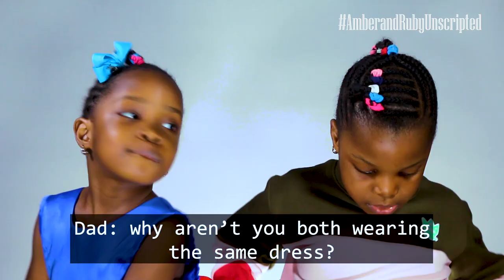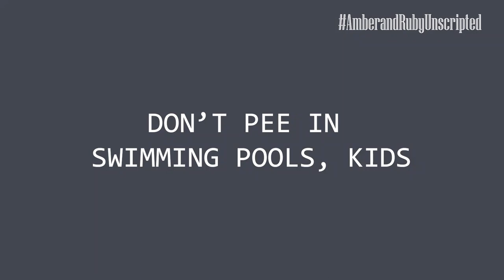RUBY REVEALS NAME OF HER BOYFRIEND? & AMBER N RUBY PLAY "NEVER HAVE I EVER" -EP09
5YearOld Nigerian Twin Girls, Amber Iyanuoluwa and Ruby Anuoluwapo  who are never at a lack of something to say about anything and everything but guaranteed to put a smile of your face!!!